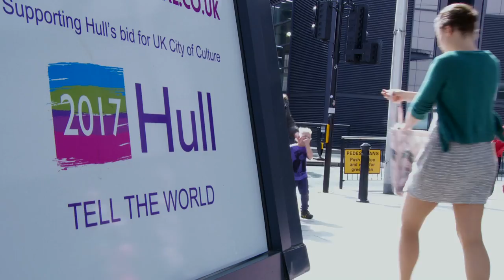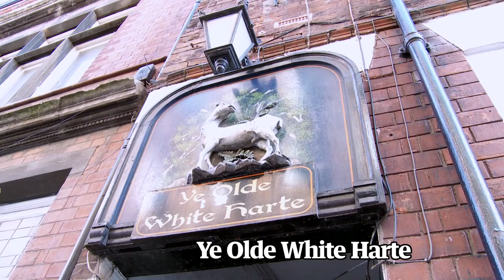Lord help us: Peter Mandelson tries to give Hull a hand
The city of Hull is aiming to reinvent itself with a 10-year economic regeneration plan and an attempt to become the UK's next City of Culture. It's a huge challenge -- but they have enlisted the help of Lord Mandelson, who has followed in his grandfather's footsteps to become the 'High Steward of Hull'. He takes John Harris on a tour of the city